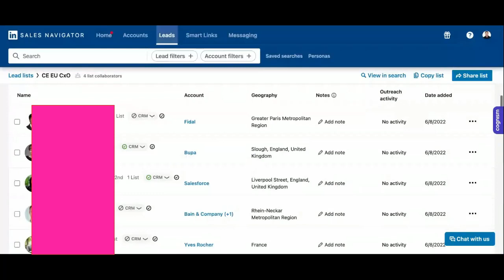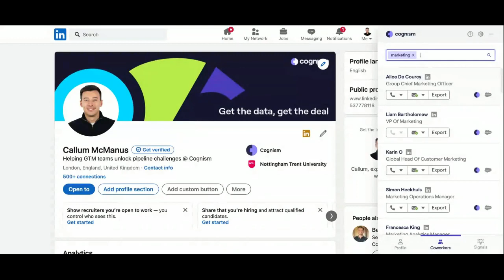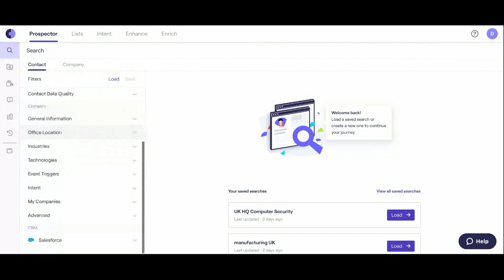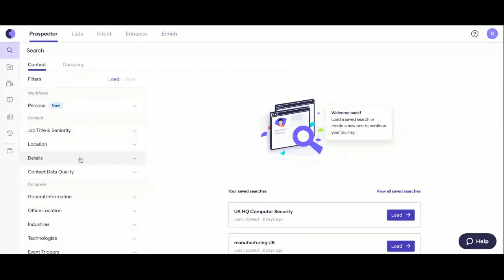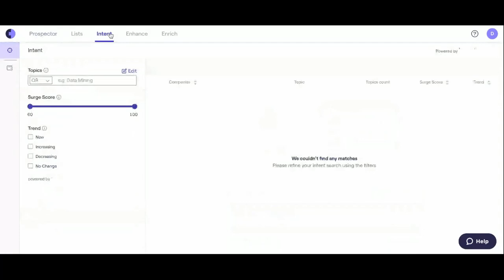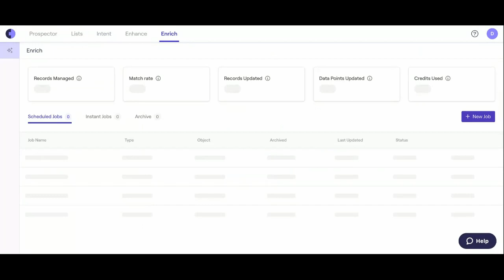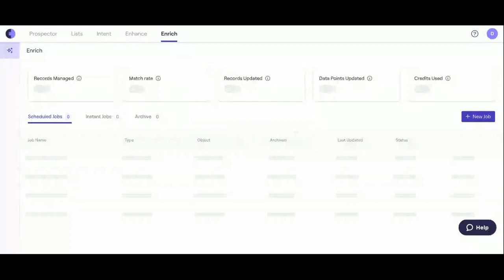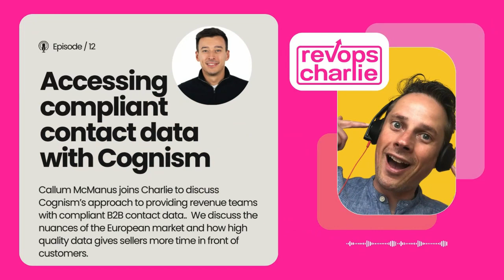RevOpsCharlie Demo Day - Accessing compliant contact data with Cognism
In the RevOpsCharlie Demo Day series Charlie interviews RevTech vendors, discussing their target customers, their platform and including demos of the key use cases.

The series is useful for founders and revenue leaders looking to make the right tech choices as they scale up their Go To Market teams.

In today's edition Callum McManus, Account Manager at Cognism joins Charlie to discuss the challenges of accessing compliant contact data.

Callum discusses and demos:

- How LinkedIn is great at building lists, but doesn't provide the means to make contact
- How Cognism's UK heritage gives it a unique perspective on European data
- How marketers and RevOps teams can use Cognism to assess your TAM and enrich data automatically.

Cognism is a B2B contact database that provides compliant emails and phone numbers for your go-to-market teams

RevOpsCharlie helps founders and revenue leaders to scale up their GoToMarket teams by aligning marketing, sales and customer success into a single revenue team.

I help you build a predictable and repeatable revenue engine that helps you scale.